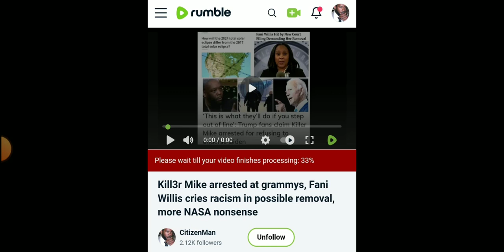RUMBLE VIDEO WON'T PLAY BECAUSE IT'S STILL PROCESSING